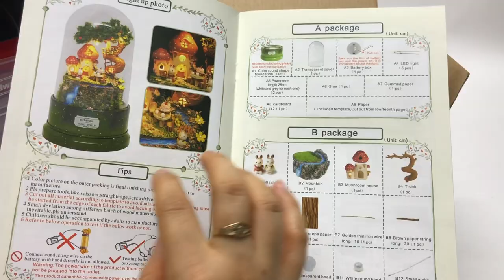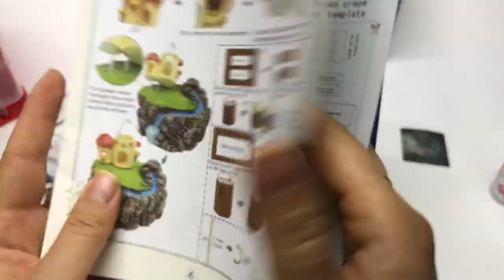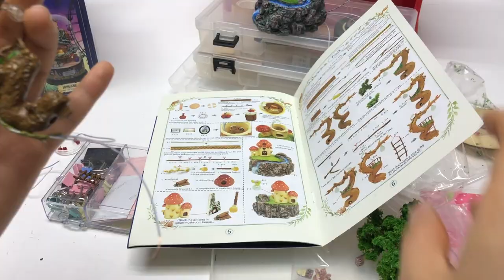📸 ARMADO DIY Yosooo Casa MINIATURA de muñecas Diario del jardín ► Juegos Juguetes y Coleccionables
🔴 Yosooo Casa Giratoria de muñecas DIY Modelo en Miniatura Casa de muñecas con Cubierta Protectora Gire la Caja de música Diario del jardín (rompecabezas)
Tiempo necesario: 1-2 días
Tipo de casa: Gire la caja Música - Tamaño: aprox.11 * 18.5 cm / 4.3 * 7.3 pulgadas (Diámetro x Altura) Peso aproximado.593g /20.9 oz